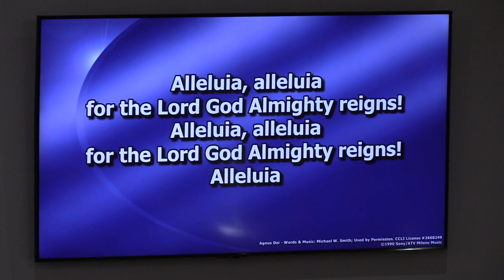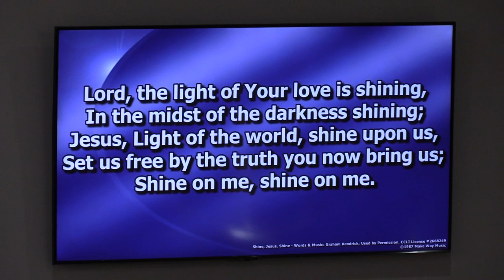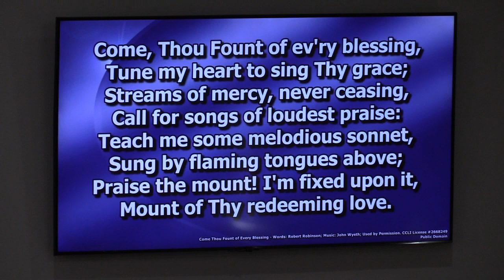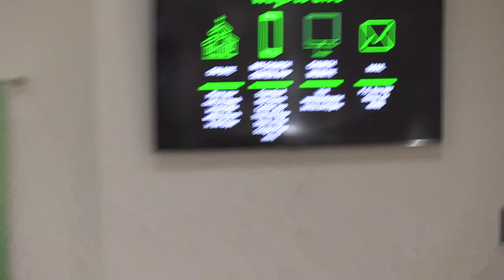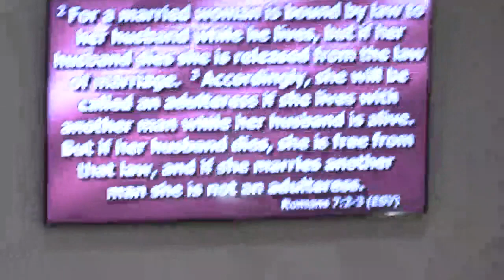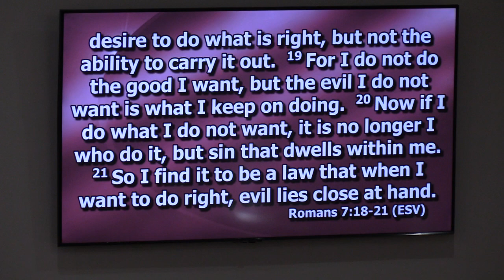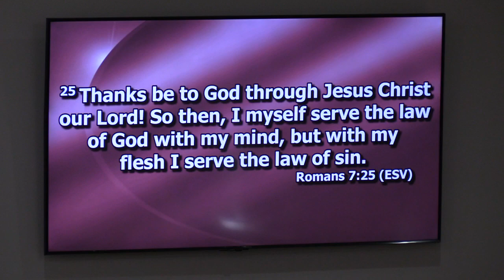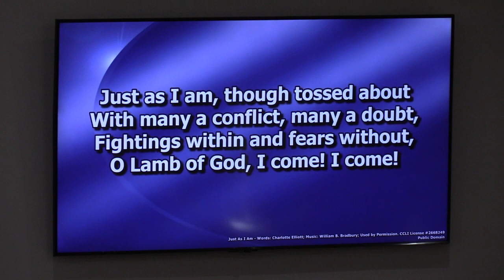Westside Baptist Church Sunday Service 10-09-22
Pastor Allen Livingood of Westside Baptist Church in Berea, Ky., delivers today's message, "Free from the Law! Oh, Happy Condition." Scripture is from Romans 7:1-25 (ESV).